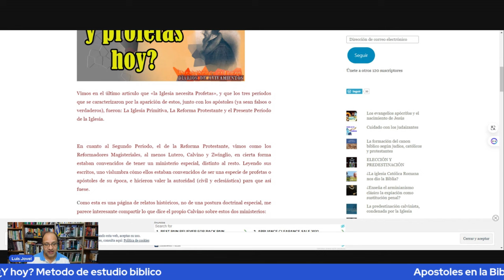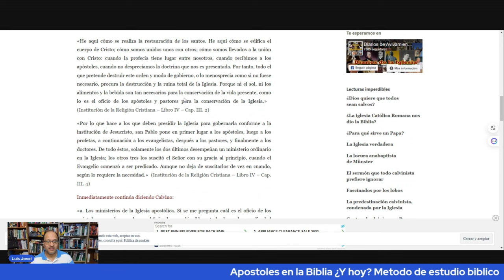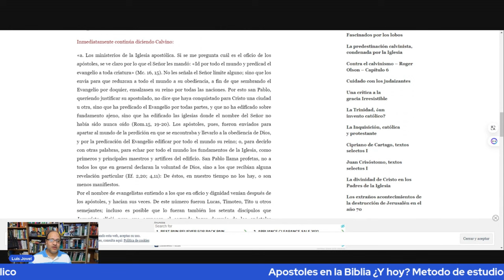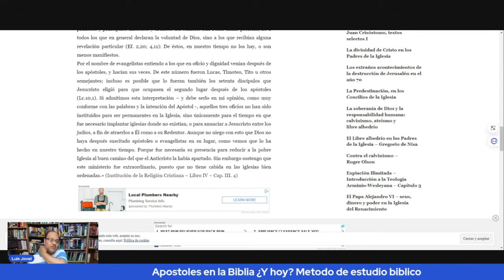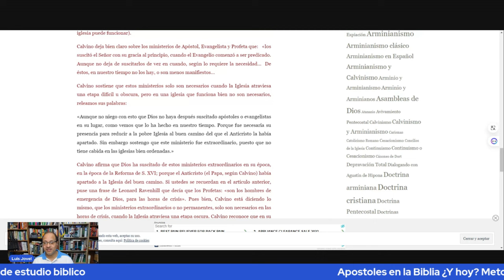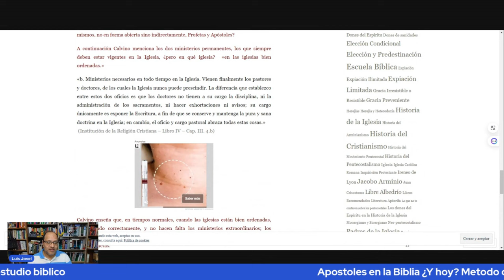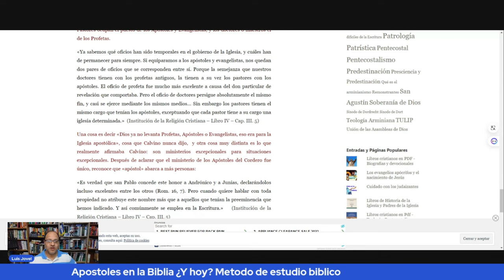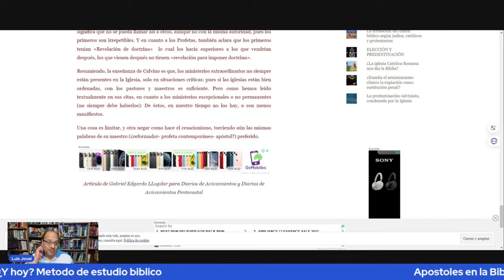Calvino y los Apostoles - Lo que no te dijeron los Reformados Cesacionistas